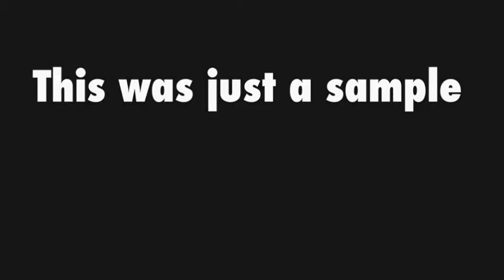The Stylist Cord Coming Soon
TheStylistCord.com
The Stylist Cord replaces your existing hair clipper / trimmer power cords and allows you to operate them using one main cord as the direct power source eliminating tangled cords and congested work stations.

***Benefits of using The Stylist Cord:

-Prevents tangled wires
-Convenient design for travel & storage
-Reasonable price